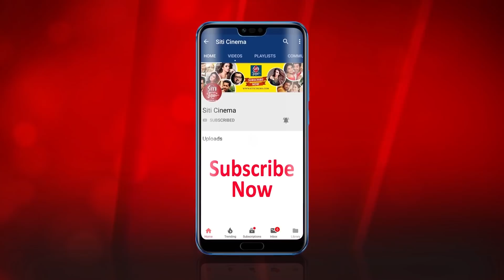Bidrohini | Movie Shooting | হনিমুনে Rituparna Sengupta | Jeetu Kamal | Bengali Film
Movie Shooting of Bengali Film Bidrohini featuring Rituparna Sengupta and Jeetu Kamal.